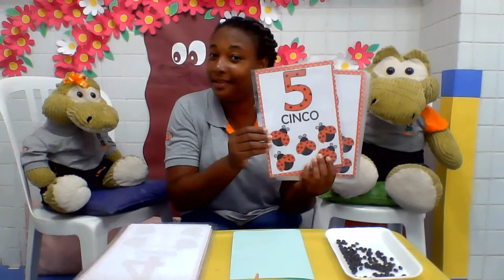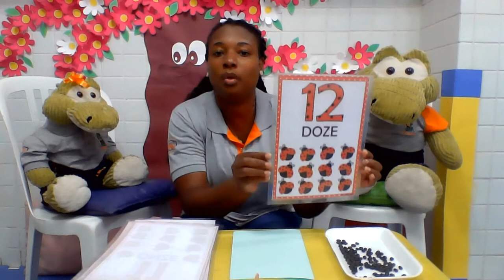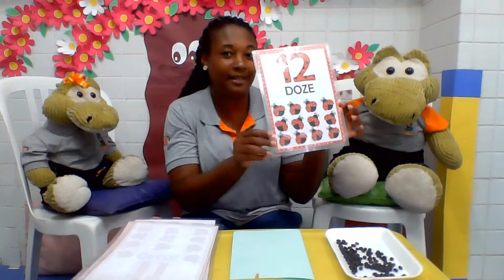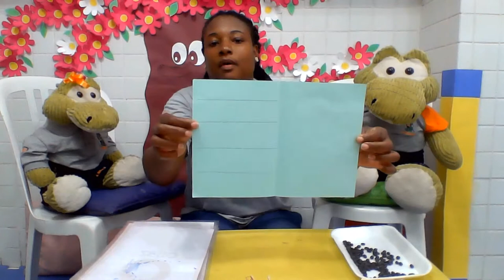Pré 1 - O número "12"